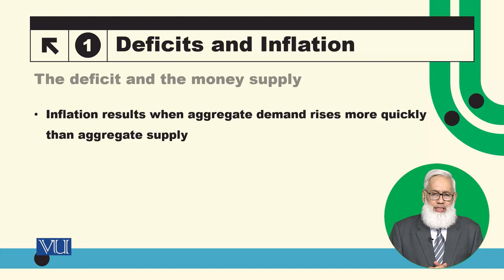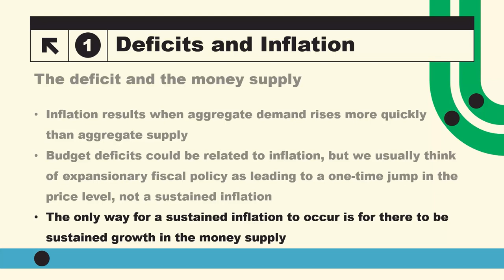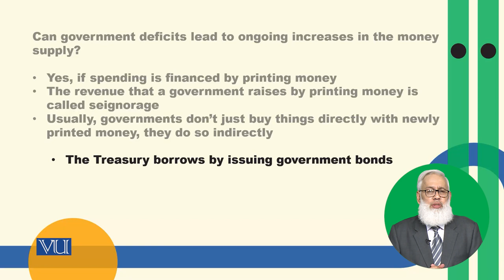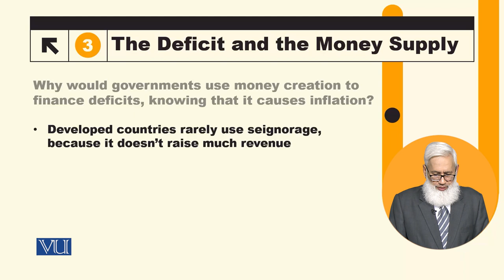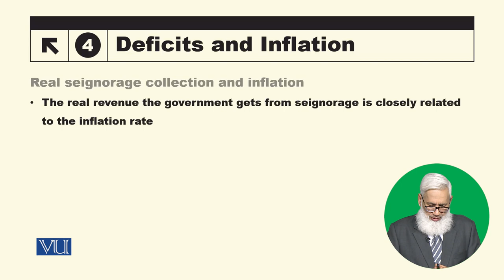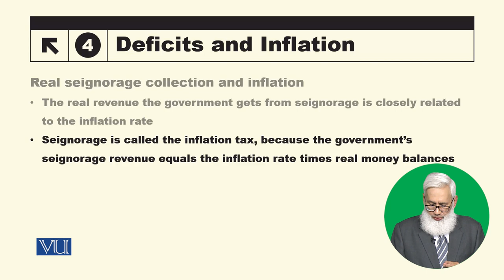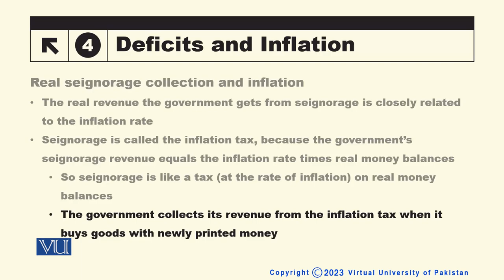Government Deficits and Inflation | Macroeconomic Analysis | ECO616_Topic181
Topic181: Government Deficits and Inflation,
By Dr. Hafiz Muhammad Ali Bhatti